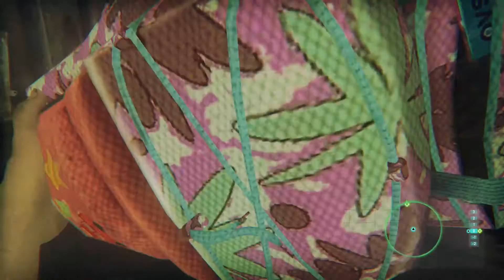Hyper Psycho Nerds Play Zombi (Part 10)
British food is terrible, and so are British sewers.